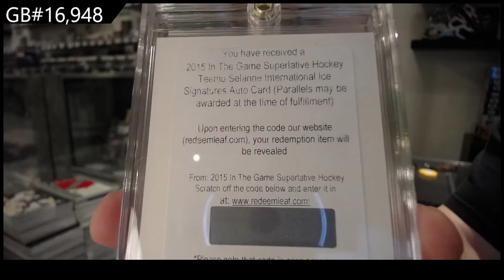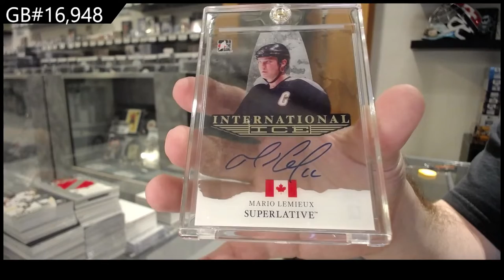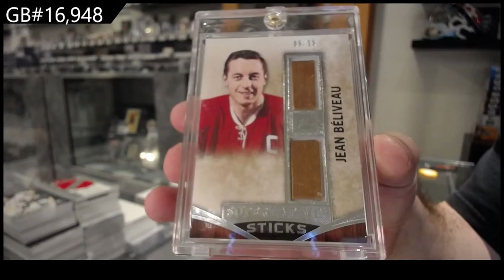15-16 Leaf Superlative Hockey Box Break - C&C GB #16,948